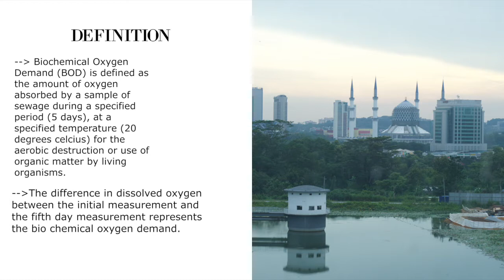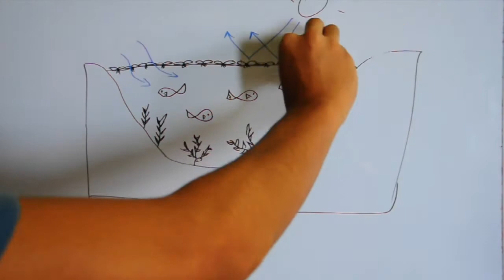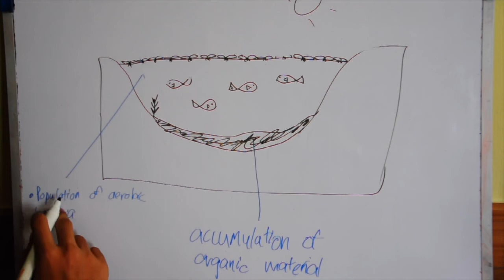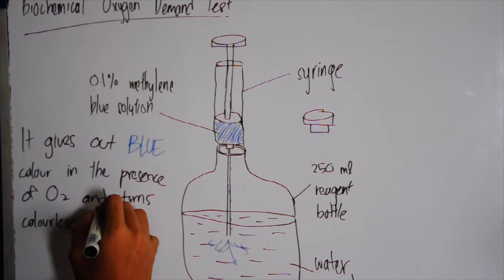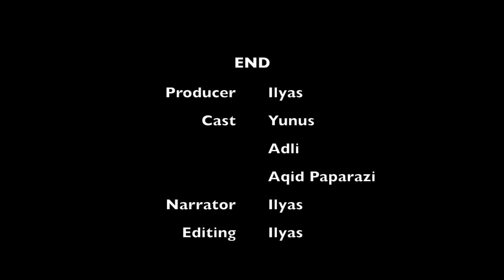Biochemical Oxygen Demand BOD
Biology Group Project 2016

Members in group :-
1) Ilyas Azrai
2) Muhammad Yunus
3) Muhammad Adli
4) Aqid Arazi

Photographer for acting scenes: Adli